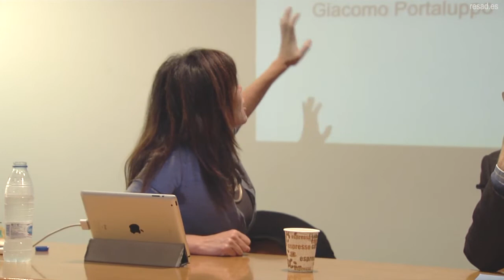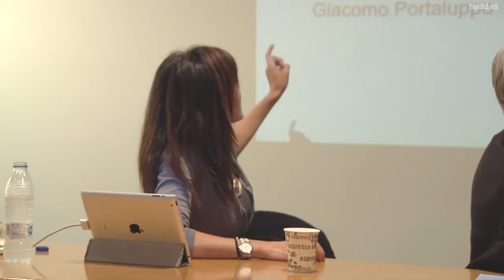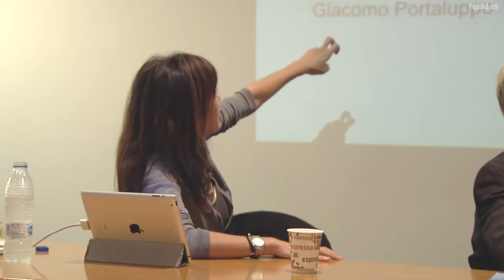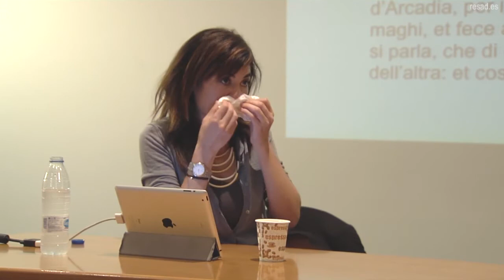Stefanello Bottarga y la Commedia Dell'Arte en España en el siglo XVI.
Stefanello Bottarga y la Commedia Dell'Arte en España en el siglo XVI. Conferencia por María del Valle Ojeda Calvo